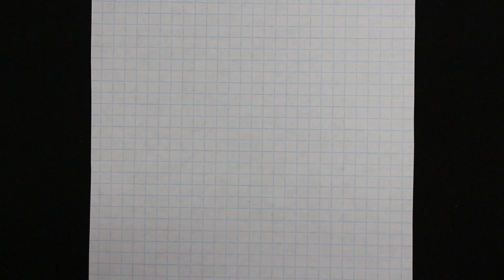Handmade Pixel Art - How To Draw Kawaii Penguin